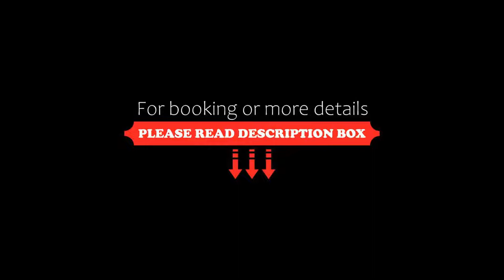Hotel Delfín, Tossa de Mar, Spain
About Property:
Hotel Delfín has a restaurant, outdoor swimming pool, a bar and shared lounge in Tossa de Mar. Among the facilities at this property are a 24-hour front desk and room service, along with free WiFi throughout the property. Private parking can be arranged at an extra charge.
The hotel will provide guests with air-conditioned rooms offering a desk, a kettle, a minibar, a safety deposit box, a flat-screen TV and a private bathroom with a bidet. At Hotel Delfín all rooms ha...
Property Type: Hotel
Address: Avenida Costa Brava, 2, 17320 Tossa de Mar, Spain
Searching For
1. Hotel Delfín - Tossa de Mar - Spain
2. Hotel Delfín - Tossa de Mar - Spain Address
3. Hotel Delfín - Tossa de Mar - Spain Rooms
4. Hotel Delfín - Tossa de Mar - Spain Amenities
5. Hotel Delfín - Tossa de Mar - Spain Offers and Deals
Audio Credit:
Track Title: Blank Slate
Artist: VYEN